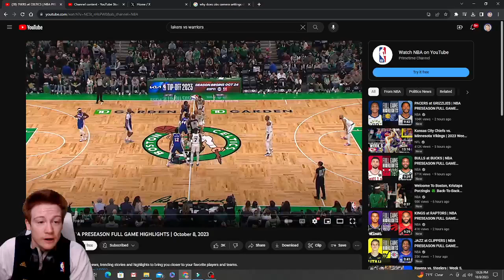PORZINGIS! Reacting to Celtics vs 76ers Preseason!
ZTAY REACTS to the Philadelphia 76ers vs Boston Celtics